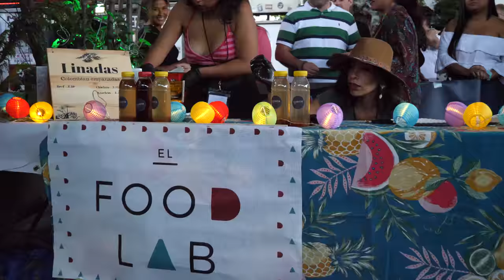Bacilos in München!!!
Here there are images of the great concert of Bacilos in Munich, Germany (9th September 2018)

Video produced by WeraLab Music

- Bacilos -
Song:  "Por Hacerme el Bueno"

“Por Hacerme el Bueno” is available on these digital platforms!

Follow Bacilos!